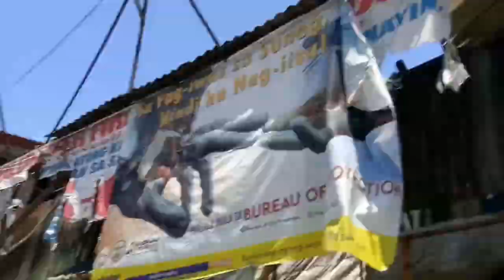Airgun shop sa Pasig@Nimrodshop/Sinamahan ko ang isang buyer /AGANOP P.H vlog#44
Pgbili ng bagong Airgun ng isang buyer
Sinamahan ko siya papunta sa isang Legit airgun maker
Sa pasig..